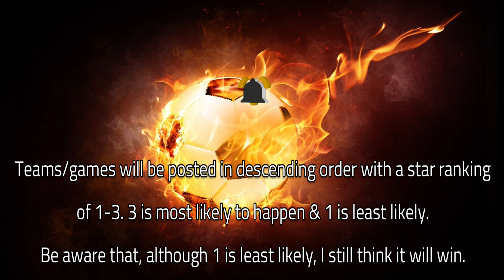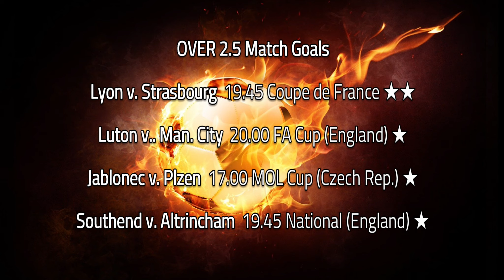⚽FOOTBALL PREDICTIONS TODAY 27/02/2024⚽SOCCER PREDICTIONS TODAY | BETTING TIPS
• 00:00 - Intro.
• 00:10 - Info.
• 00:45 - WIN
• 01:10 - General Advice
• 01:35 - Both Teams To Score
• 02:00 - OVER 2.5 Match Goals
• 02:25 - End Info.

IMPORTANT INFO:
On this channel, I aim to provide you with the best service in the fields of betting predictions, betting strategies & betting tips, all for free.
I research all tips myself using form, postion, probability, data available, etc. but having some additional background knowledge from yourself is to your advantage.
These tips/predictions can & should be used as a framework to give you an idea on what to bet on. Each selection can be removed, adjusted, ammended or combined. It is your choice.

I will try to post a number of tips daily:
WIN - Teams in bold to win

I recommend keeping stakes small - I do this for fun & any profit is a bonus.

I may post more than one video daily so turn notifications on to never miss out.

General Tips/Advice
~ In order to increase your winning chance I recommend 4-5 teams/games max. in each accumulator.
~ Try using only 10% of your cash balance per bet in an attempt to recover potential loss.
~ Keep your discipline - Only wager what you can afford to lose.
~ Shop around - Bookmakers always have different odds & bonus offers.
~ Recognise that profit is good, no matter how small it is.

I will try to post tips early to give you as much time possible to place your accumulators. Thank you for your understanding.

Thumbnail & final image by master1305 on Freepik

Please be aware that I do not like international football, therefore I do not like betting on it either. So if I have not posted for a few days it will normally be because it is an international break. Thank you.